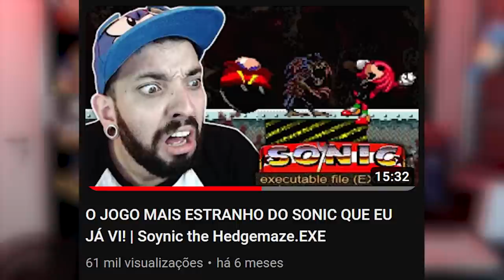ESSE JOGO DE TERROR DO MARIO É UMA ATROCIDADE! 😨 | Mario World: Pipes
Instale RAID: Shadow Legends GRATUITAMENTE para IOS/ANDROID/PC no meu 👈 e ganhe um pacote inicial especial com um campeão épico: Monkey King. Disponível apenas para novos jogadores!

Use o código promocional JTSKIN para obter o campeão épico Stag Knight e uma skin para Stag Knight desenhada por JonTron! Não perca a chance, o código promocional é válido somente até 7 de outubro, apenas para novos jogadores.

[ TAGS ]

0:00 - Sejam bem-vindos!
0:05 - INSCREVAM-SE NO CANAL!